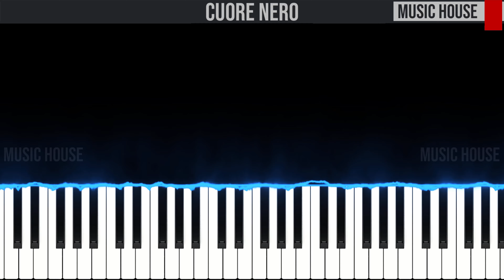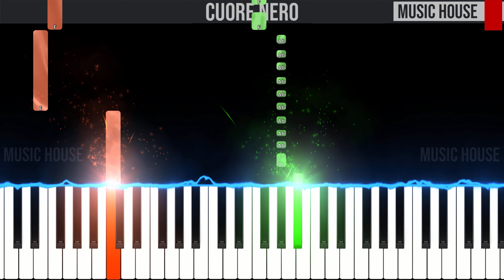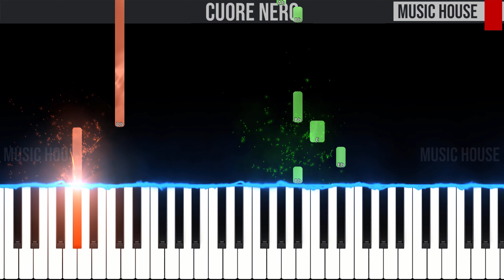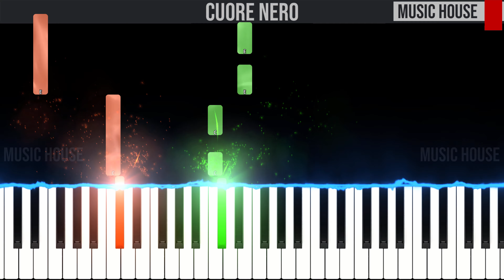Cuore Nero - Blind - EASY SLOW Piano Tutorial 🎹 - video 4K🤙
🇮🇹 Ciao ragazzi, questo è il nostro tutorial per pianoforte di "Cuore Nero" di Blind.🎹 Seguite il video passo dopo passo e imparerete facilmente a suonarla fino alla velocità finale.😉

🇬🇧 Hey guys, this is our piano tutorial of "Cuore Nero" by Blind.🎹 You can easily learn to play it by following the video step by step from slow to fast speed.😉Let us know in the comment section if you like it and if you found it useful.